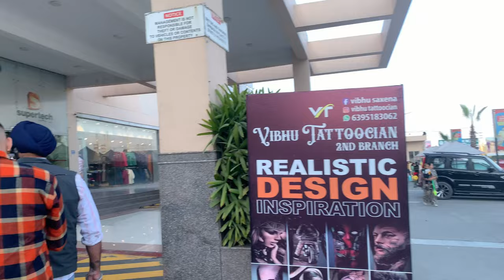Maa apne bache k sath Aisa kaise kr sakti hai😨🥲 72vlogs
Maa apne bache k sath Aisa kaise kr sakti hai😨🥲 72vlogs Your Queries -:
daily log daily log
myfirstvlog dailyvlogs
likes
myfirstvlog
mountains mountains
trending
vlogsofindia vlogsofindia
vlogsvideo
Youtube chennel
Owner name